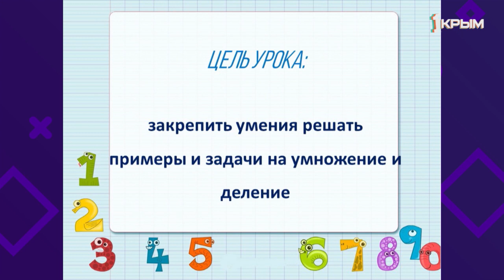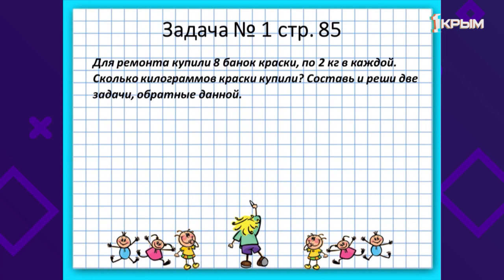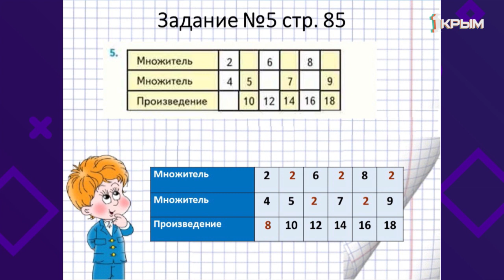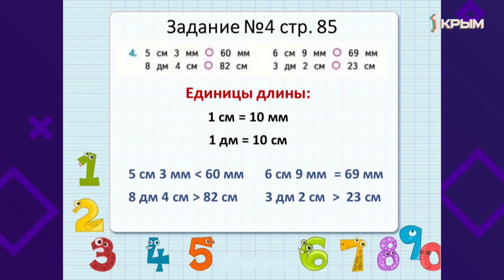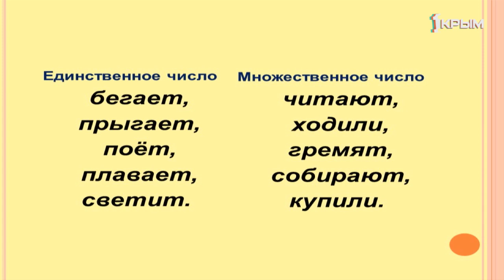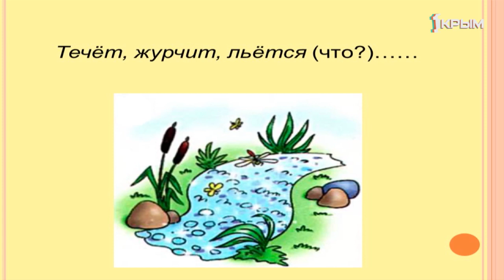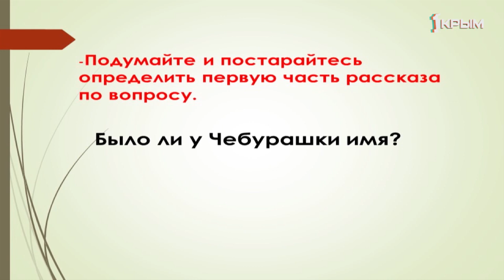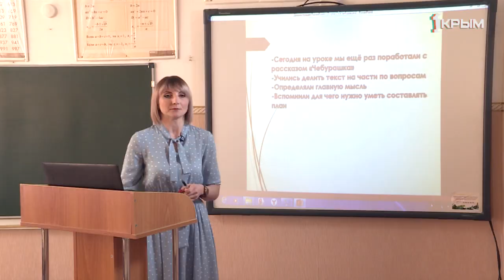Домашнее Задание. 2 класс: математика, русский язык, литературное чтение. Выпуск от 15.04.2020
Математика. «Задачи, раскрывающие смысл действия деления».
Русский язык. «Единственное и множественное число глаголов. Закрепление».
Литературное чтение. «Э.Успенский «Чебурашка» Восстановление последовательности текста на основе вопросов».